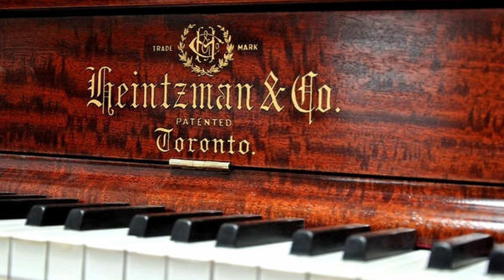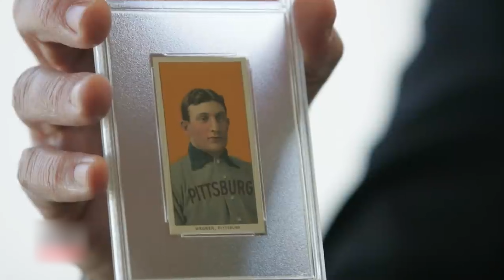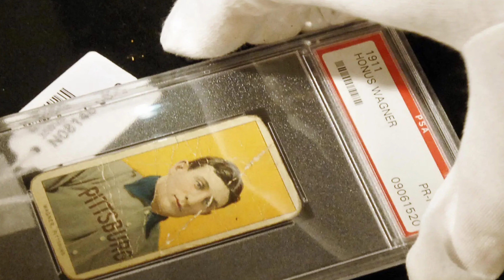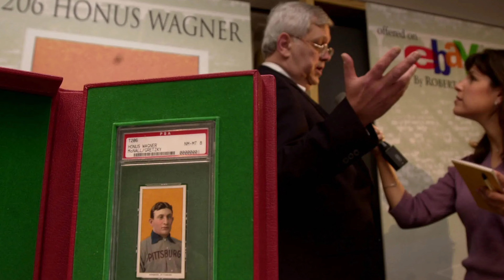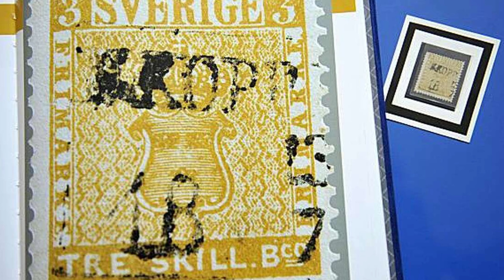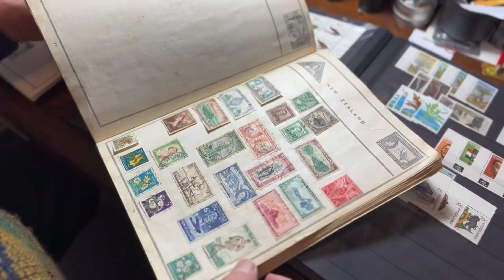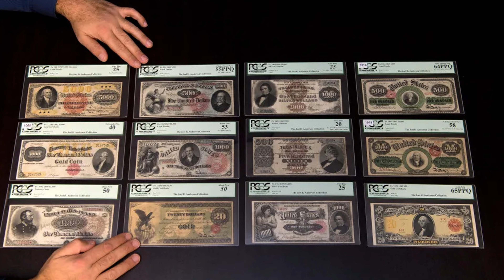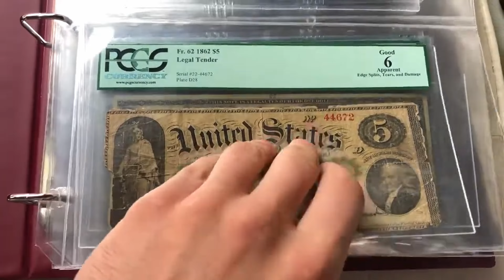The Ultimate Status Symbols: Exploring the 5 Most Expensive Items Money Can Buy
Exploring the 5 Most Expensive Items Money Can Buy

In this video, we'll explore the 5 most expensive items money can buy. These items range from the outrageous to the completely absurd, and they all represent one form or another of luxury. If you're curious about the world of luxury, then this video is for you! We'll explore the 5 most expensive items money can buy, and learn about their history, how they're made, and what unique features they have. After watching this video, you'll have a better understanding of the world of luxury and the money it takes to get there!